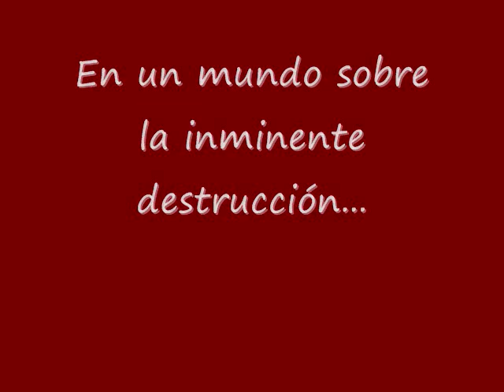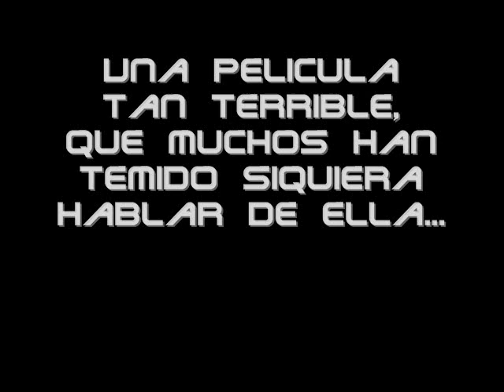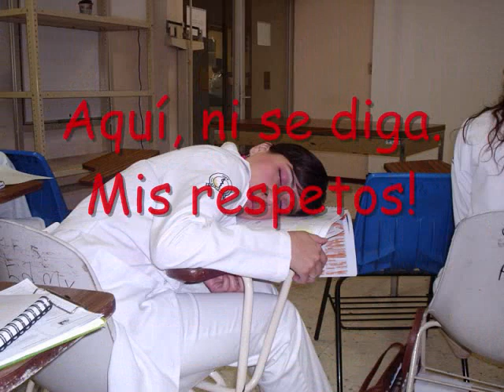The Clinic Trailer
Sinopsis: La historia se desarrolla en un hospital del seguro social en donde un grupo de premedicos deben aprender a sobrevivir... y reir. Jajaja.

Música: Carmina Burana - O Fortuna, Jurassic Park Openning titles - John Williams, Western Union - Alan Silvestri, Spanish Flea - Herb Albert & the Tijuana Brass, Walking With Dinosaurs - BBC, Jurassic Park Theme - John Williams.

Sound effects: T.  rex Roar.

This video was made just for fun.

Jurassic Park /// & Back to the Future Clips properties of Universal Studios.